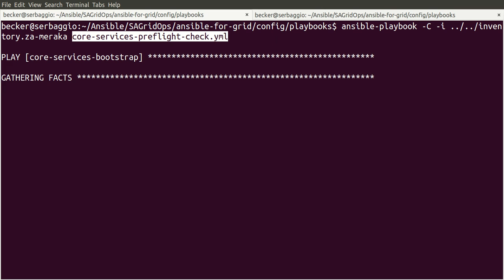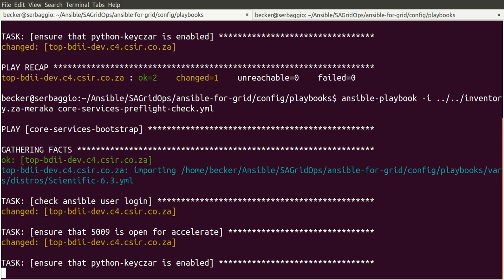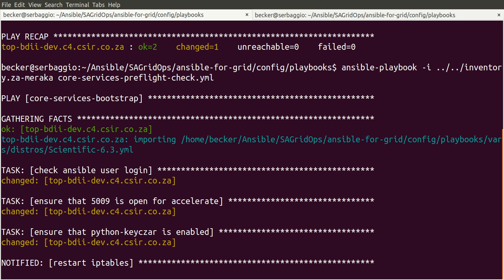Preflight check for a recently-bootstrapped machine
This is a screencast of the preflight-check ansible playbook for SAGridOps. We make a couple of basic sanity checks and install some prerequisites for accelerated mode.